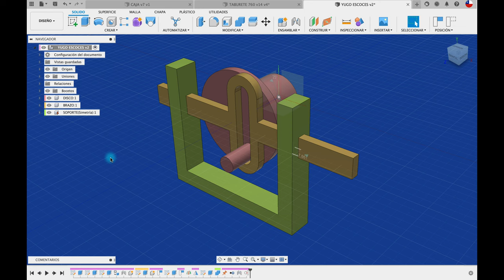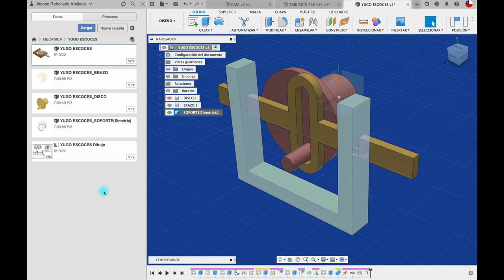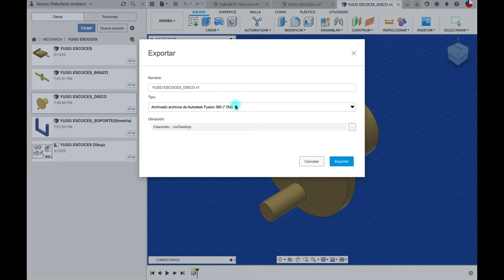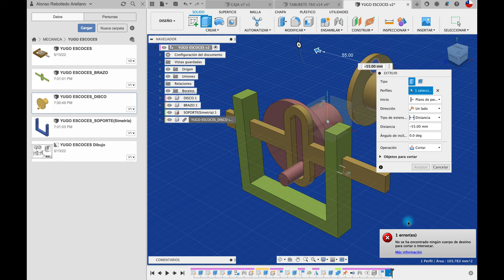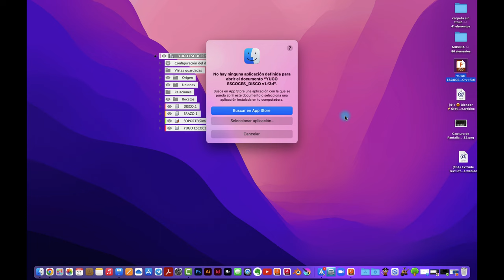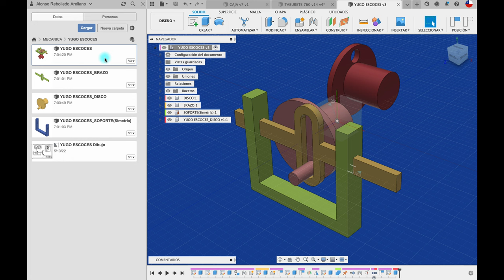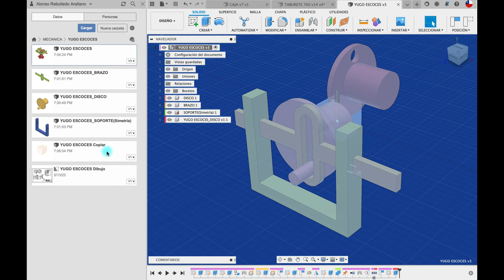Exportar Piezas en FUSION 360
Hola, en este vídeo les enseño a gestionar y crear piezas independientes desde un ensamble.
Saludos